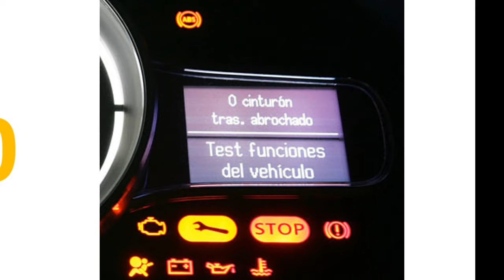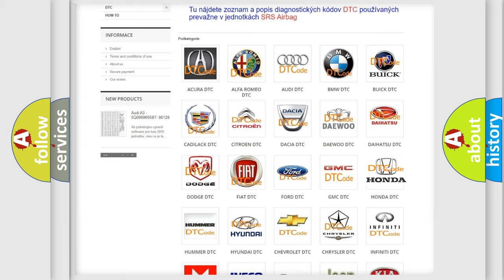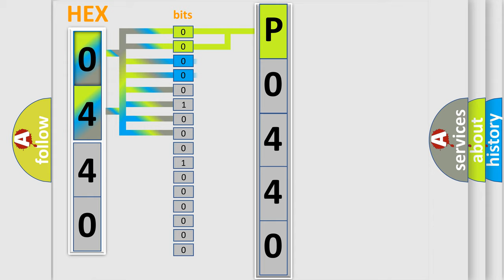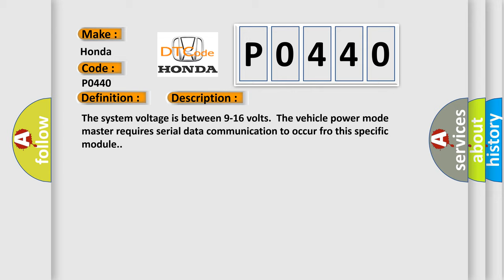DTC Honda P0440 Short Explanation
Contents:
0:21 Basic DTC analysis according to OBD2 protocol standard.
1:48 Insight into programming
2:58 A diagnostically understandable description of the Diagnostic Trouble Code
3:05 Basic error definition

Make:
Honda
Code:
P0440
Definition:
Battery Energy Control Module Lost Communication With Engine Control Module (ECM) or Powertrain Control Module (PCM)
Description: